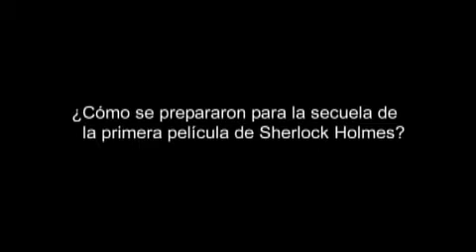Guy Richie (director) SHERLOCK HOLMES- WARNER BROS